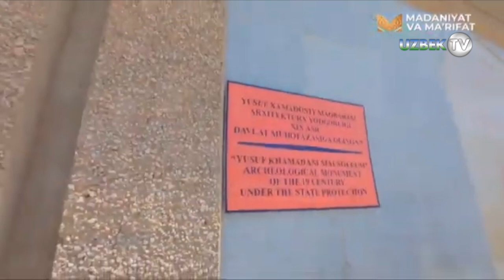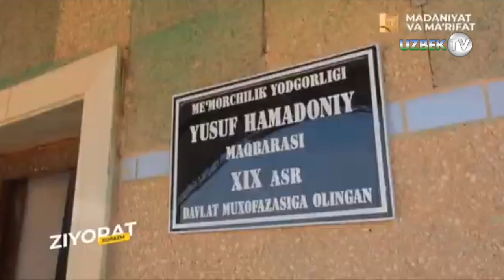"Зиёрат" билан Юсуф Ҳамадоний зиёратгоҳини зиёрат қилиб | Ziyorat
"Зиёрат" кўрсатуви
Буюк алломалар юрти деб эътироф этилган Ўзбекистондан кўплаб илм-маърифат тамаддунига катта ҳисса қўшган алломалар етишиб чиққан. Уларнинг бой илмий меросини ўрганиш, улар устида тадқиқотлар олиб бориш борасида юртимизда муҳим ишлар амалга оширилиб келинмоқда. Абу Исо Термизий ва термизий алломаларнинг ҳаёти ва маънавий меросини ўрганиш, ҳаётга кенг тадбиқ этиш, ислом динининг асл моҳиятини ҳамда ҳадис илми тарихи ва унинг эзгу ғояларини тарғиб этиш мақсадида Термиз шаҳрида Ўзбекистон Республикаси Президентининг 2017 йил 14 февралдаги ПҚ-2774-сонли “Имом Термизий халқаро илмий-тадқиқот марказини ташкил этиш чора-тадбирлари тўғрисида”ги қарори асосида Имом Термизий халқаро илмий тадқиқот маркази ташкил этилиб, ўз фаолиятини олиб бормоқда.
Марказнинг фаолият тури халқаро миқёсда бўлиб, фаолиятининг асосий мақсади ислом динининг, Қуръони карим ва ҳадис илмининг асл моҳиятини, ҳадисшунослик мактабининг илмий-маънавий асосларини, Имом Термизий ҳамда термизий алломалар, юртимиздан етишиб чиққан мутафаккир зотлар меросини ҳар томонлама чуқур ўрганиш ва кенг тарғиб этишдан иборат бўлиб, бу борада салмоқли илмий тадқиқот ишлари амалга оширилмоқда.
Абу Исо Термизий ва Термизий алломаларнинг маънавий меросини ўрганиш ва улар устида кенг тадқиқотлар олиб бориш хусусида Президентимиз Ш.Мирзиёев: “Ислом дини ривожига ҳисса қўшган буюк аллома, ватандошимиз Абу Исо Термизий ва Термизий алломаларнинг беназир меросини илмий асосда чуқур ўрганиш ва халққа етказиш ўта муҳим ишдир” деб таъкидлаганлар. Тарихда Термиз шаҳри ва термизий алломаларнинг муносиб ўрни бор. Термиз шаҳридан етишиб чиққан улуғ муфассир, муҳаддис, мутакаллим, мутасаввуф ва фақиҳларнинг буюк хизматлари натижаси ўлароқ, бу шаҳар ҳақида тарихий манбаларда юксак эътирофлар битилган. Тўққизинчи асрда яшаб ўтган муаррих Абул Аббос Яъқубий “Термиз – шаҳарларнинг оналаридан бўлган шонли шаҳардир”,- деб таъкидлаганлиги ёки “Термиз – мадинату-р-рижол” (Термиз – мардлар (олимлар) шаҳридир), - деб эътироф этилиши бу заминдан қанча-қанча улуғ алломалар етишиб чиққанлигига далолат қилувчи ҳақли эътироф. Бугунги даврнинг етук ҳанафий олимларидан, Покистонлик муҳаддис Шайх Тақий Усмоний ўзининг суҳбатида: “Саҳиҳи Бухорий” ва “Жомий Термизий” асарларини ўқимай олим бўлиш мумкин эмас. Мовароуннаҳр диёридан етишиб чиққан бир қанча ислом намояндалари бор. Бу диёр уламоларининг сўзлари ҳаммага ҳужжат бўлиб келган ва ҳанузгача уларнинг асарлари энг мўътабар манбалар қаторидан жой олган. Буларнинг барчаси сизлар учун фахрдир. Буларнинг меросини ўрганиш ва ўргатиш, бутун дунёга тарқатишга сиз ҳақлисиз ва сизлар масъулсизлар”, - деб юртимизга қилган ташрифлари чоғида таъкидлаган эдилар.